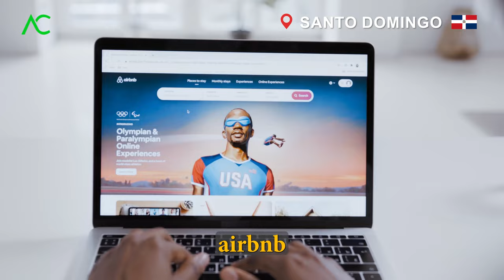¿Por Qué Fallan los Airbnb en Tu Apartamento? | Arquitecto Calderón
Descubre los errores más graves que puedes cometer al mantener tu Airbnb en un lugar turístico. Aprende a evitar estos fallos y garantiza una experiencia excepcional para tus huéspedes. ¡No dejes que estos errores arruinen tu inversión!

1. Si necesitas un Presupuesto,

🔴 ¿Hablamos?
2. Agrégame a tus contactos de Whatsapp así:      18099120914
3. Si estás en E.E.U.U. o Europa me puedes escribir ahora estamos 24 horas online todos los días.
¿Necesita programa una cita online?